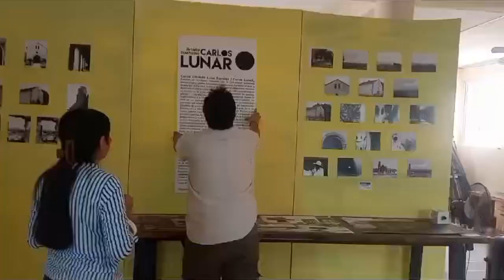RTGnoticias | Presenta artista plástico atoyaquense radicado en China exposición pictórica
El artista Atoyaquense, Carlos Lunar radicado en China, presentó por primera vez su exposición plástica en esta cabecera municipal.